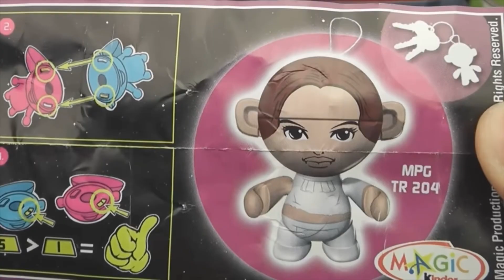Kinder Surprise Eggs Unboxing